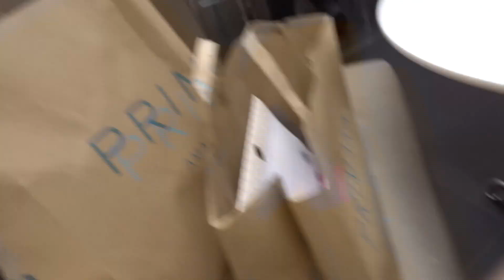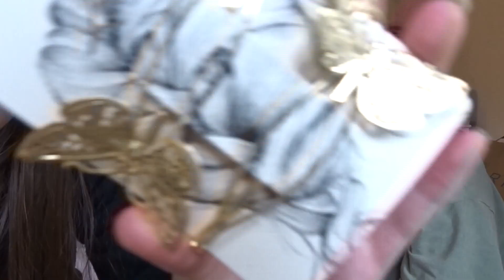MEET MY SCOTTISH COUSINS! | SHOPPING DAY, LAKESIDE, PRIMARK HAUL, H&M SALE!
Hello everyone! Here is a fun vlog of me and my cousins who have come to visit from Scotland! We went on a little girly trip to Lakeside and did some shopping in Primark and the H&M sale!